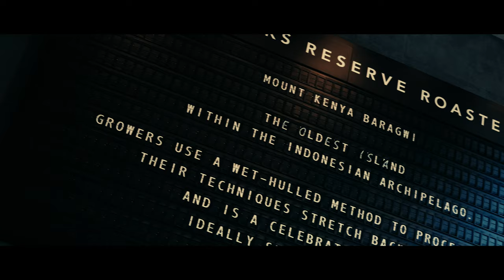STARBUCKS RESERVE ROASTERY TOKYO / Cinematic